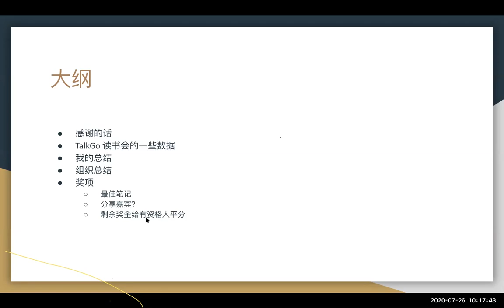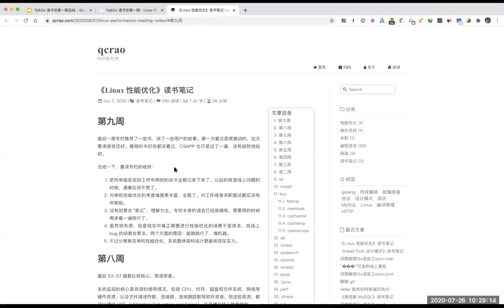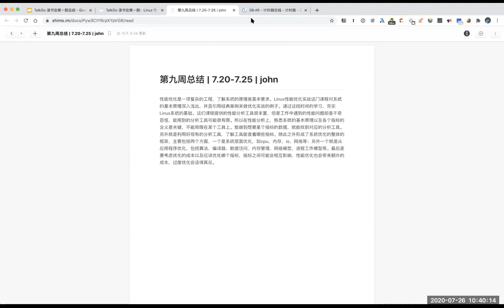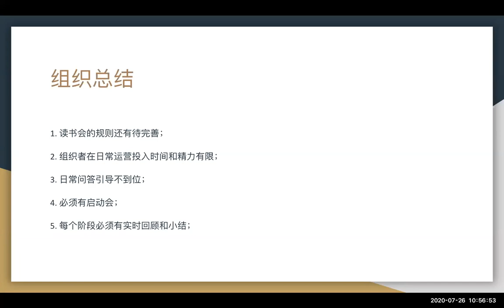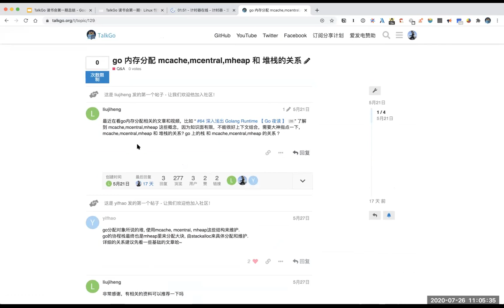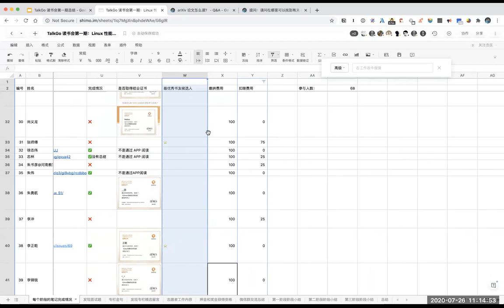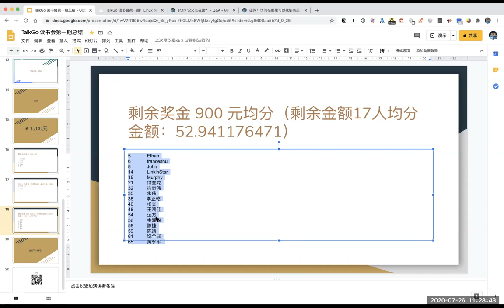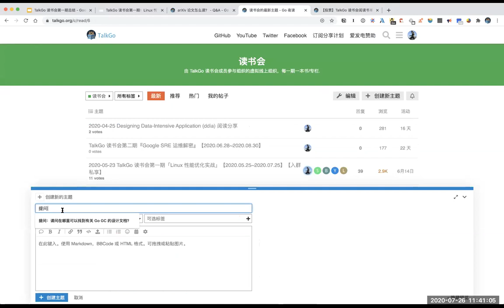TalkGo 读书会第一期总结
1. 规则要清楚明确（包括起止时间，扣除奖励奖项设定）；
2. 必须要有启动会；
3. 读书应该要有计划表；
4. 计划表要分阶段，每个阶段都要及时总结和调整；
5. 笔记作为打卡是可以的，但是内容太浅，需要鼓励大家分享自己的思考与有价值的总结；
6. 实时跟进成员的阶段性情况，做对应的调整；
7. talkgo.org Q&A 或读书会作为日常问题的一个承载体；
8. 引导要做到位（问答，交流讨论的沉淀输出）；